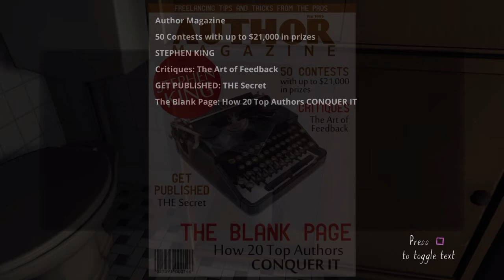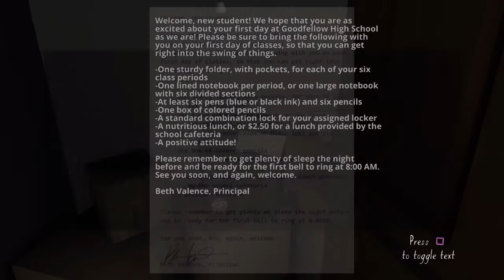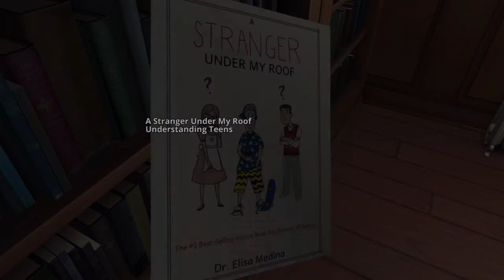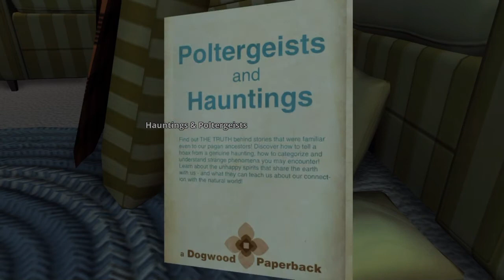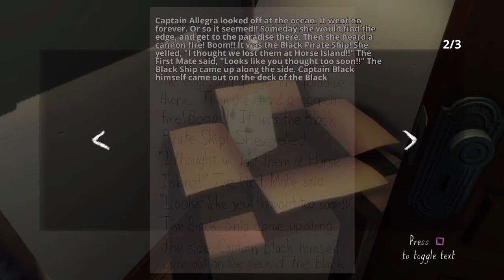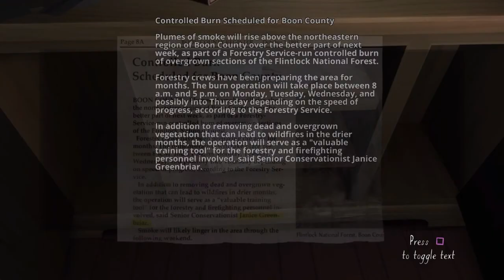Angela Gamergirl Plays Gone Home Part 1